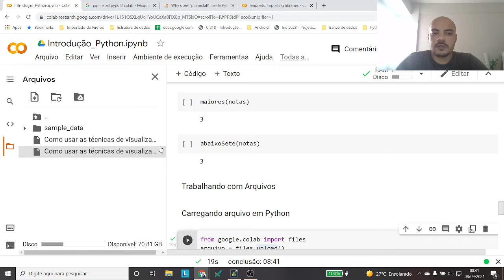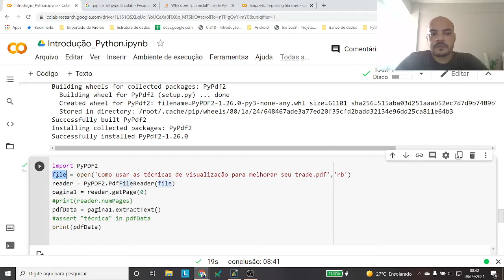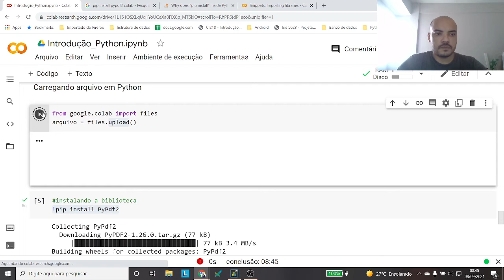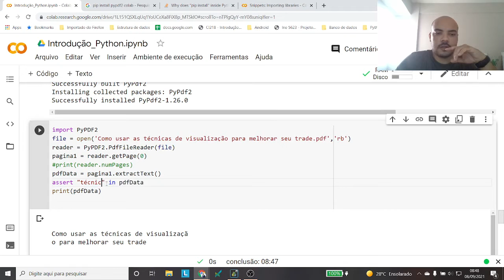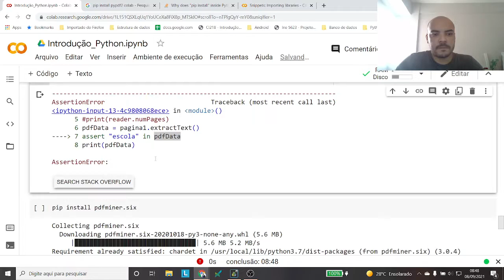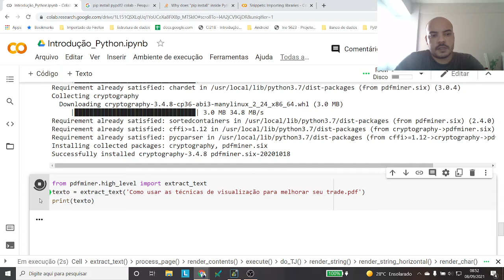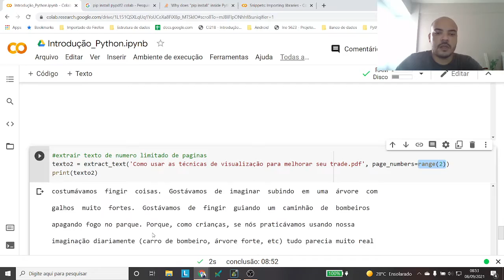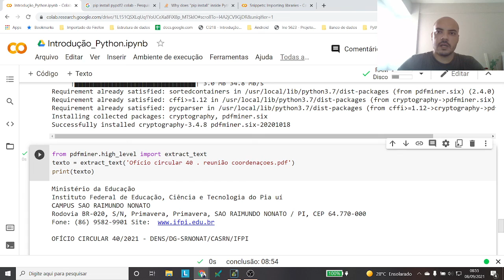Trabalhando com Arquivos PDF no Google Colab utilizando PyPdf2 e PdfMiner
Nessa aula vimos como utilizar as bibliotecas PyPdf2 e PdfMiner para realizar a leitura de arquivo em PDF diretamente no Google Colab.